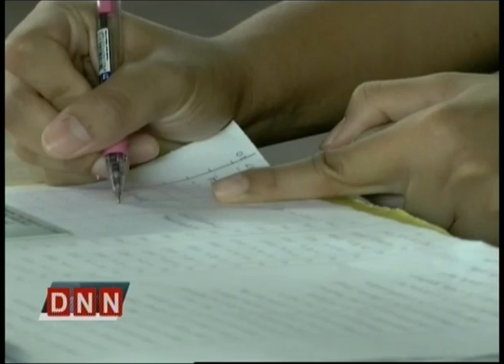23-4-57 ข่าวค่ำDNN กกต.นัดหารือเลือกตั้งรัฐบาล 30 เม.ย